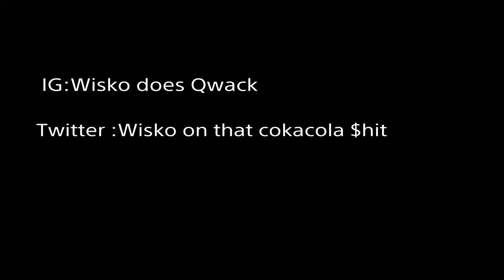I Mastered 70 ping